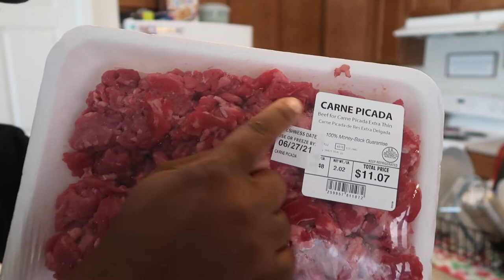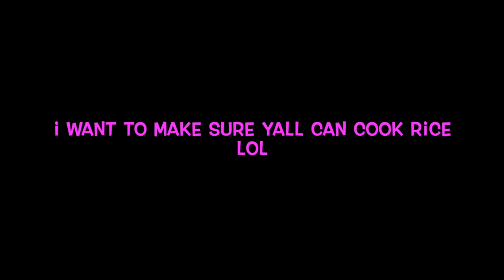Taco Tuesday| Mini Haul| Cook with Me| Homemade Corn Tortilla Epic Fail| its_Vesha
Welcome back to another video. Enjoy the mini haul and the cook with me. making my first corn tortillas and it was a fail but I will not give up. I will try again.
Faqs:
31|Texas but from Florida

Here is the equipment I use for filming:
Imovie software
Want to
Follow Cli'Vesha